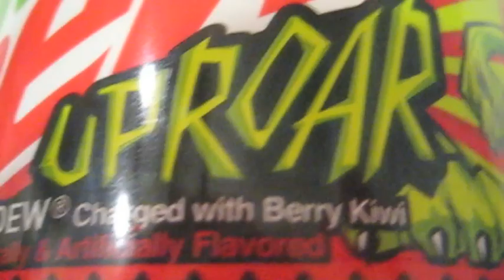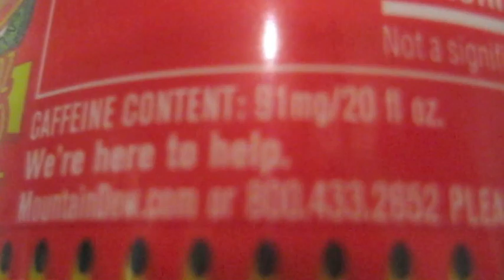Mountain Dew Uproar Review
Today on the Christmas Countdown: Mountain Dew Uproar, a Food Lion-exclusive soda with Christmas packaging and colors!

TarnationBob

TarnationBob